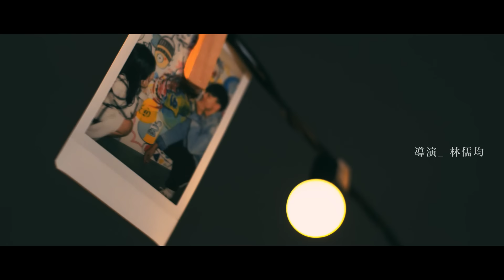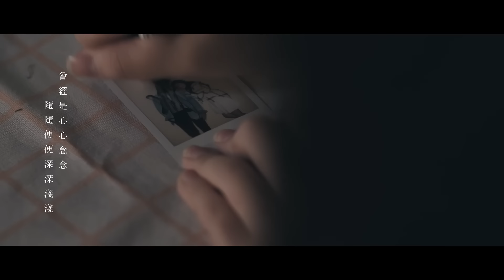許莉潔ZJ 《側臉》抖音暢銷金曲痛心詮釋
站在你身旁，總是看著你爽朗的側臉。
如今分開了，記憶中越來模糊的側臉。

時間會帶走所有與你有關的一切。

許莉潔，唱出愛情逝去的反覆傷痛
重新詮釋點閱千萬的抖音名曲《側臉》

從此我的世界不再與你拖欠。
莉潔有話要說：

這次很開心能夠重新詮釋這首在抖音上的神曲「側臉」，在演唱這首歌的時候，我把自己設定成一個處在剛分手階段的女生，只要一想到那個人的側臉，就是撕心裂肺的痛楚，希望每個在感情中受傷的人都能趕快走出來。

這首歌也即將在KTV上線囉！之後就可以去KTV點這首歌來唱了，另外不要忘記期待我的新專輯唷❤
這次也邀請到同公司的李紫嫣、黃文廷來演出MV，謝謝他們的幫忙，大家也可以去追蹤他們喔！

演唱:許莉潔
主演:李紫嫣 黃文廷
導演:林儒均
製片:吳泓璋
製片助理:劉佳芬
攝影:彭宸諄
攝影助理:楊舜帆
美術:褚衡
美術助理:江欣郁
梳化師:謝惠婷
髮型師:孟雅琴
梳化助理:陳若璞

藝人經紀:杜以翔
藝人妝髮:阿樂
藝人造型:時家寧
社群行銷:趙芹

特別感謝:嚴煜安

🎉莉潔開始教唱歌啦～～🎉
想學唱歌的朋友歡迎私訊莉潔的instagram或Facebook粉專詢問❤️